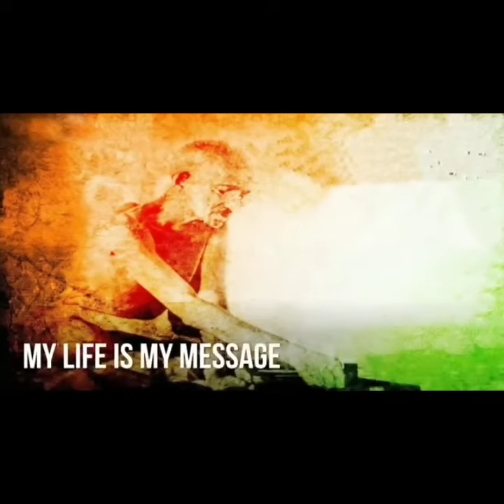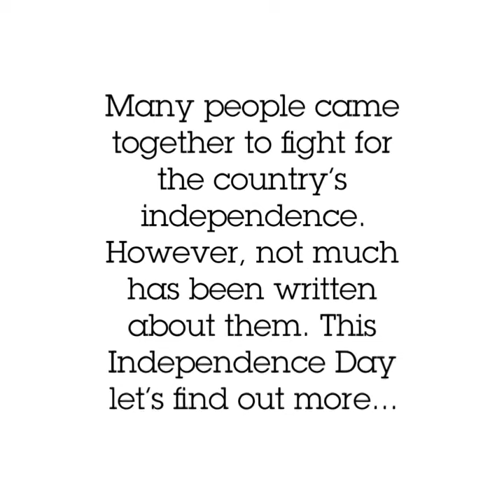independence Heroes of India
tribute to the leaders who fought for India's freedom in the past. This year India will celebrate its 74th Independence Day.